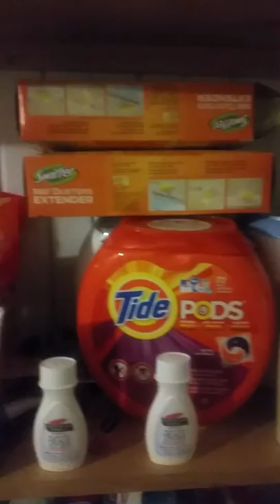🗣My stock pile MY GARAGE ❗❗❗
Its a second job and addictive😊